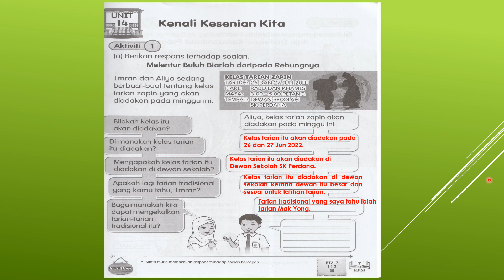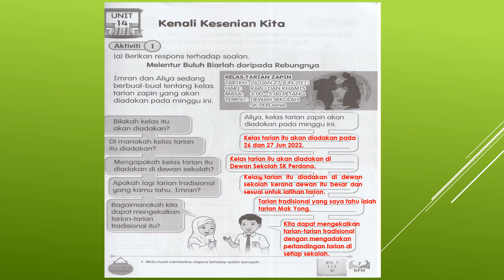Jawapan Buku Aktiviti Bahasa Melayu Tahun 3 Jilid 2 Muka Surat 7